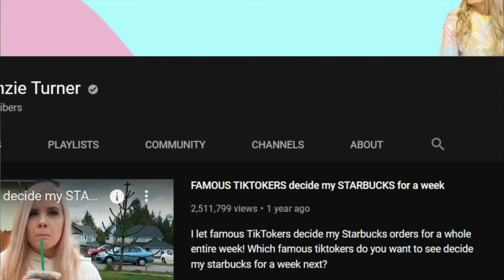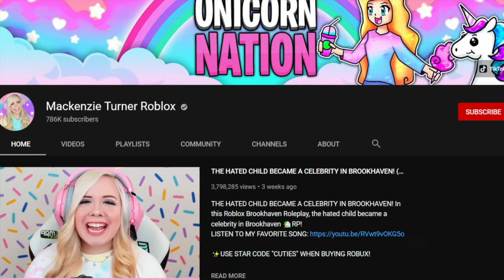How Mackenzie Turner Got Roblox Brookhaven 🏡RP POPULAR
𝗧𝗵𝗶𝘀 𝗥𝗼𝗯𝗹𝗼𝘅 𝗔𝗹𝗯𝘂𝗺 𝘃𝗶𝗱𝗲𝗼 𝗶𝘀 𝗴𝗼𝗶𝗻𝗴 𝗼𝘃𝗲𝗿 𝗛𝗼𝘄 𝗠𝗮𝗰𝗸𝗲𝗻𝘇𝗶𝗲 𝗧𝘂𝗿𝗻𝗲𝗿 𝗚𝗼𝘁 𝗥𝗼𝗯𝗹𝗼𝘅 𝗕𝗿𝗼𝗼𝗸𝗵𝗮𝘃𝗲𝗻 🏡𝗥𝗣 𝗣𝗢𝗣𝗨𝗟𝗔𝗥